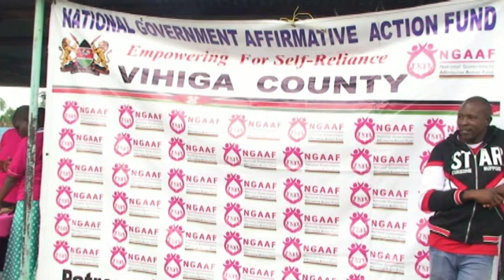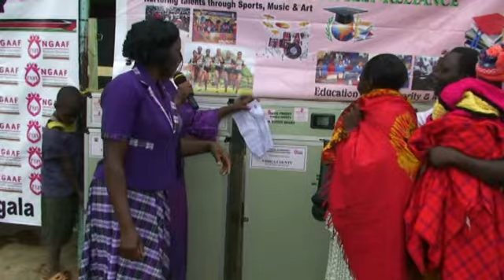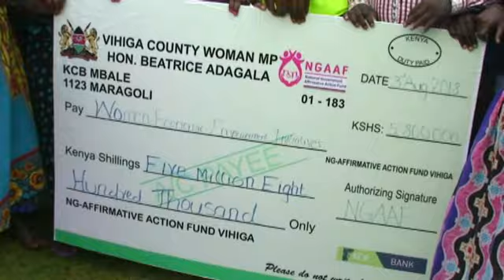VIKUNDI VYANUFAIKA NA BIDHAA MBALI MBALI DHIDI YA MAENDELEO NA NGAAF